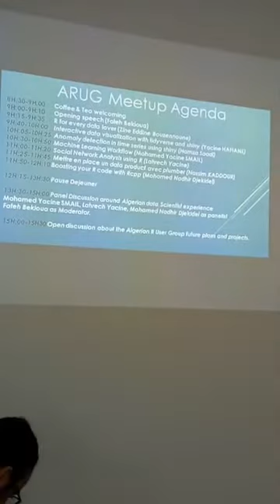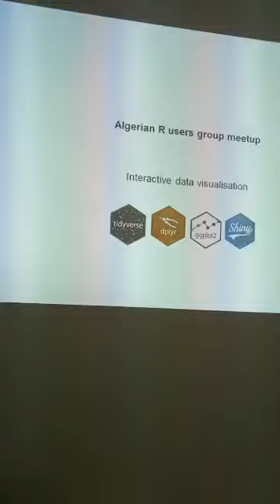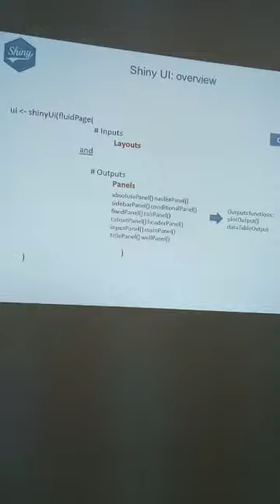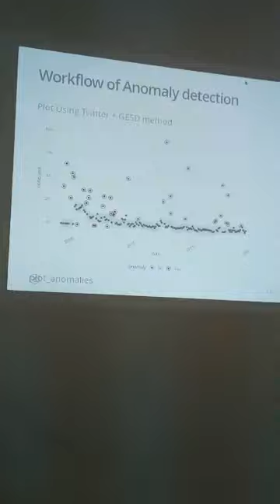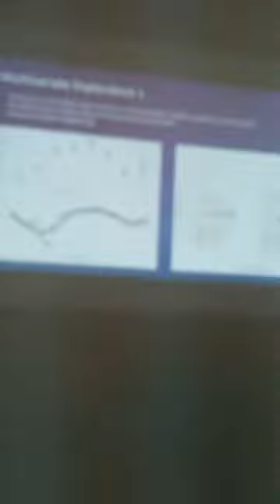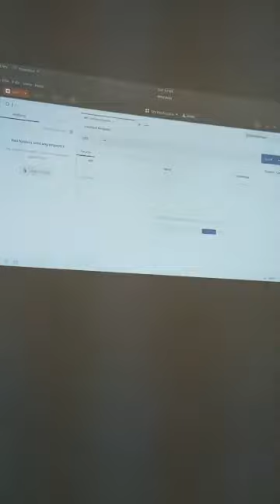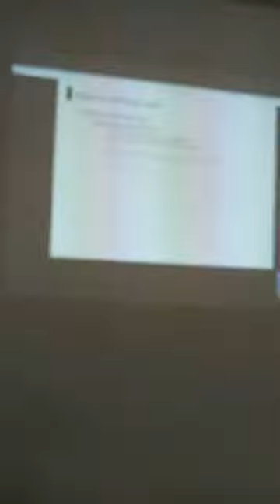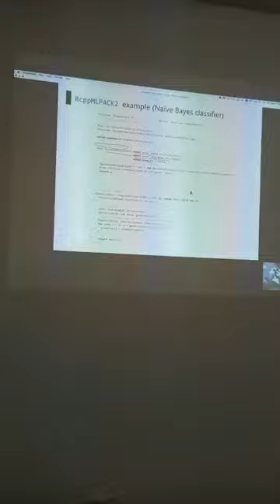ARUG 5th Meetup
0m                 Opening speech (Fateh Bekioua)
9m                 R for every data lover (Zine Eddine Bouzennoune)
1h:22m:38s   Anomaly detection in time series using shiny (Hamza Saadi)
2h:42m:34s   Mettre en place un data product avec plumber (Nassim KADDOUR)
3h:08m:28s  Boosting your R code with Rcpp (Mohamed Nadhir Djekidel)